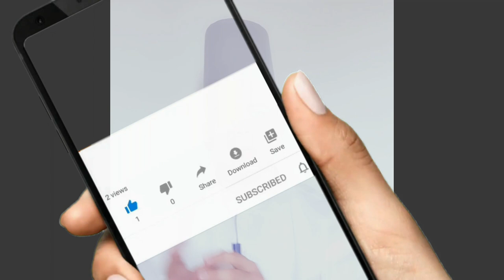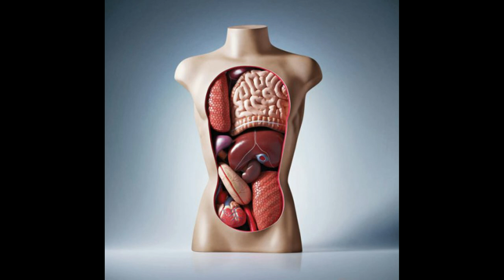КЛИМАКС ДАВРИ. ХАММА АЁЛЛАР БИЛИШИ ЗАРУР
Климакс — «климактерий» сўзидан олинган бўлиб, грекчада «зинапоя» деган маънони англатади. Бу даврни қарилик ва ёшликни бир-биридан ажратиб турувчи поғона деб ҳисоблаш мумкин.

Телеграм каналимиз :